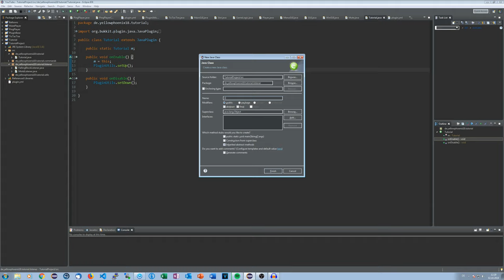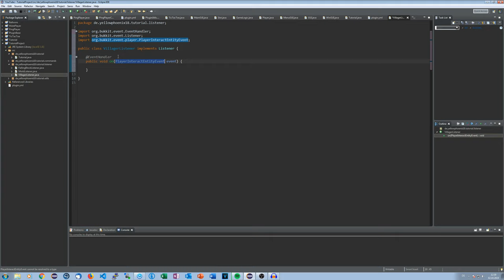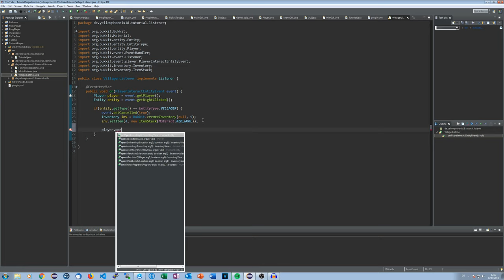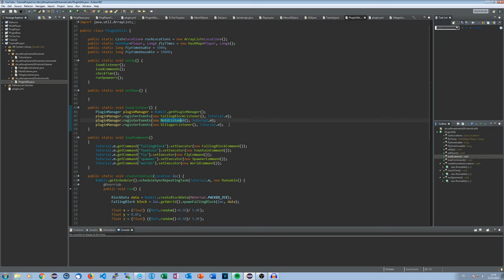Mit Entitäten interagieren | Bukkit/Spigot Plugins programmieren #035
Ich zeige euch, wie ihr mit Villagern und anderen Entitäten interagieren könnt und so anschließend z.B. ein Inventar öffnen könnt.

Die Plugin-Basis auf welcher das Tutorial basiert kann hier eingesehen werden

► Social-Stuff ◄

→ TeamSpeak: ts.yellowphoenix18.de